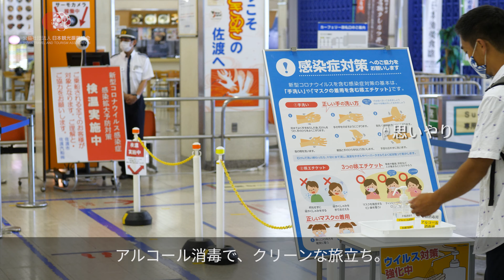新しい旅のおもいやり・ショート版vol.1 旅立ち編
こちらの動画は、「旅行者・地域住民そして観光事業者の相互の思いやりによる旅の安全と安心」をテーマに、日本観光振興協会様と協力して制作しました。
動画では、手指の消毒、マスク着用の呼びかけ、観光事業者による設備の消毒等安全性確保の取組に加え、旅行者と地域の方のふれあいのシーンを通じて、お互いの思いやりで楽しい旅のひとときが生まれる様子を盛り込みました。また、観光事業者からの「おもてなし」や旅行者の「思いやり」のポイントをアイコンで表示し、わかりやすく解説しています。

動画は日本観光振興協会ホームページでも公開しております。